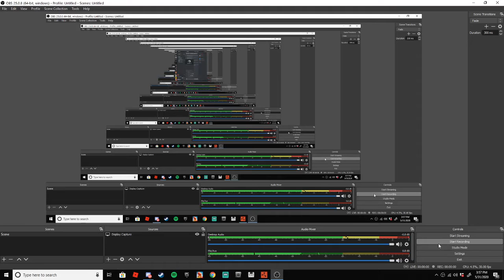Rust Raiding Cargo Ship With The Bros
Hey guys its me Red welcome back to another Video!